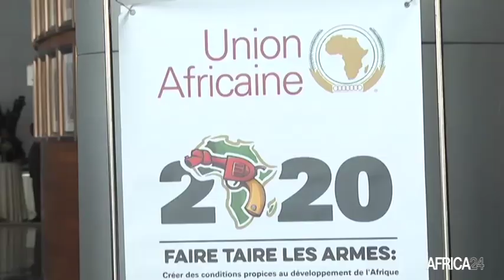Cameroun, ELECTIONS DU CAMEROUN AUX COMMISSIONS DE L’UA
Le Cameroun vient d’être élu au sein de deux commissions de l’union africaine en marge du 33ème sommet des chefs d’état africain qui s’est clôturé ce 10 Février en Ethiopie.